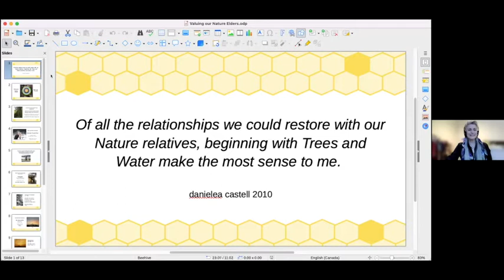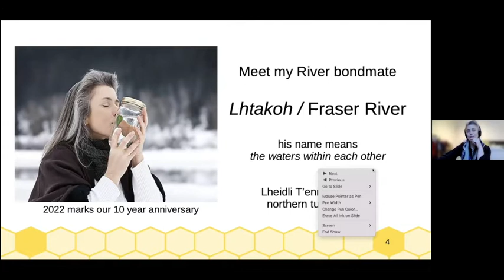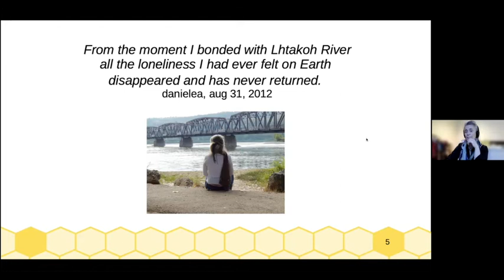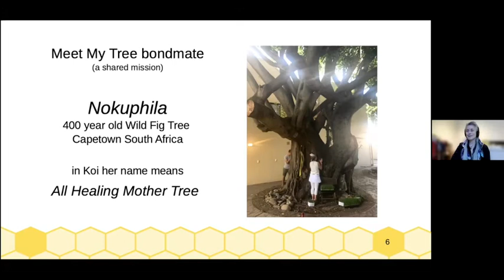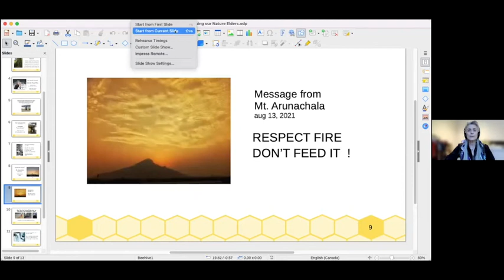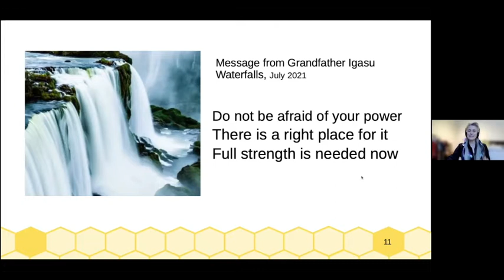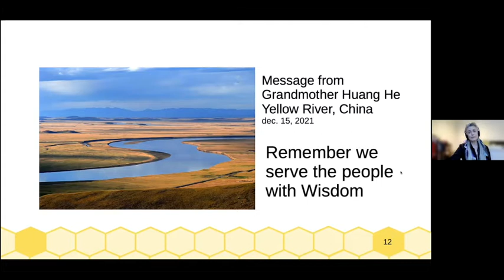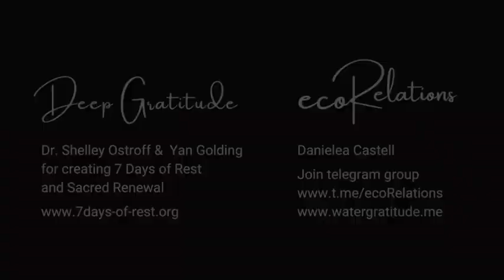Day 6 ~ Valuing our Nature Elders on Fertile Ground with danielea castell